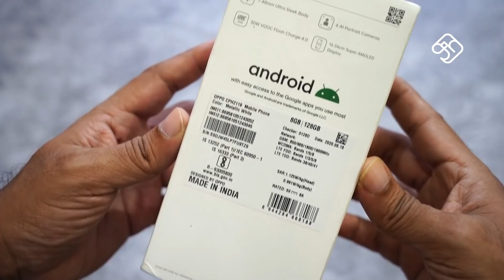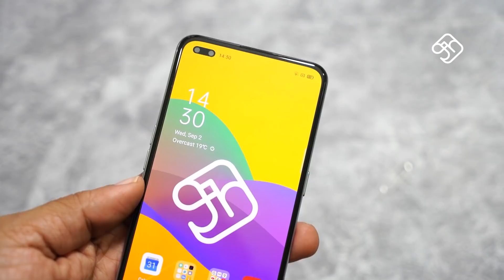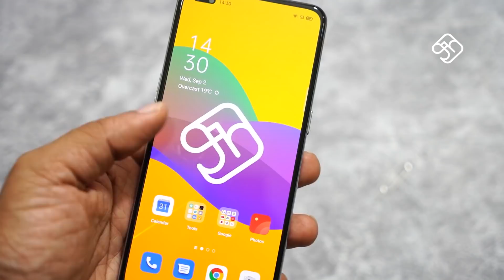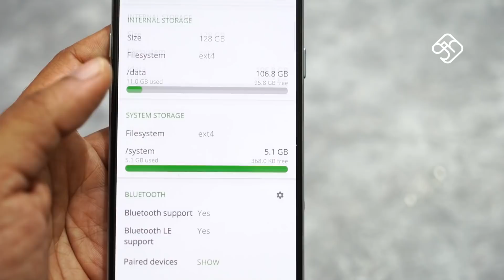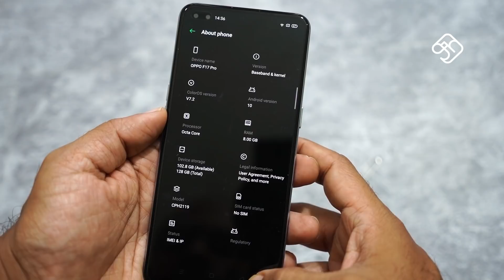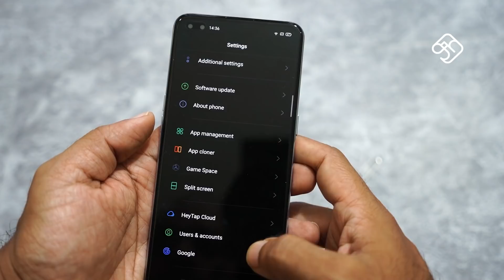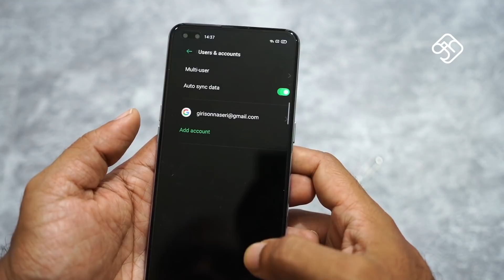Oppo F17 Pro - இஞ்சி இடுப்பழகி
எண்ணம் எழுத்து கருத்து - Spotify Podcast OppoF17Pro - Rs 22990